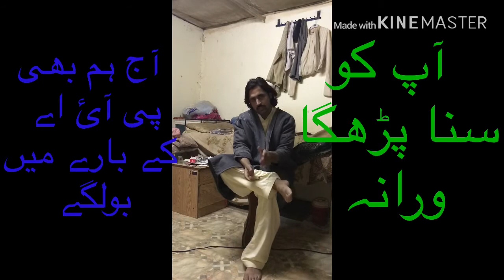آج ہم۔ بھی۔ بات کریگی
PIAکے تمام مسافروں کو جنت میں علا مقام کرے آمین